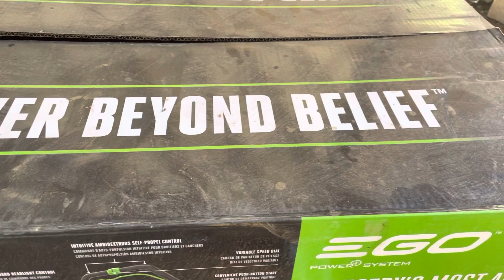This is a video of the new moer box 📦.🙋‍♂️🙋‍♂️🙋‍♂️👍👍👍🍟🍟🍟🧠🥪🥙🌧🍪🍞🍔🍔🍔🌞🥖🌧🌧🧠🤔🤔🍩